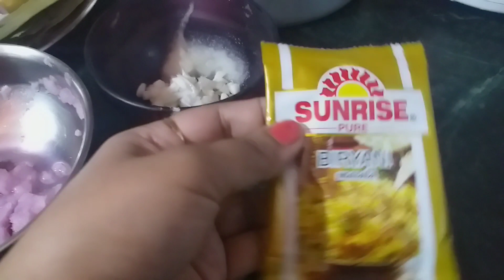Special Dinner me meine banai SpeciaL Chicken Biryani ! Hindi VLog ! Daily VLog !